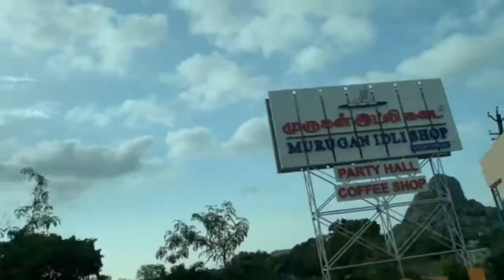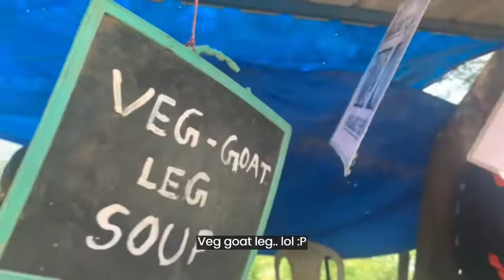Yercaud | Travel Vlog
Hello hello hello..! It was a very hectic few months but finally, I was able to edit this video. After many months of editing, this video is now finally uploaded. Please do show some love.